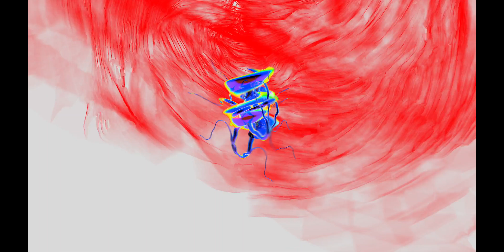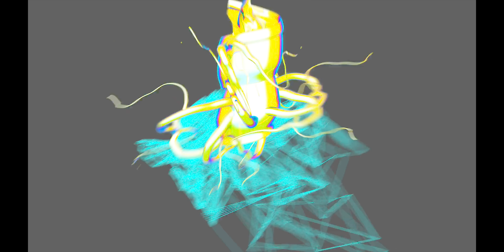NИLL ® - Innocence Module (UK Mix)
Video Direction and design: Cubex Godhands

Innocence Module is taken from Med, the long-awaited debut LP of Australian producer Hayden Quinn (aka Null)

Med finds Quinn drawing from a range of disparate emotional themes and musical subgenres, the result is a deeply personal and reflective release. Written across a three year period, Med parallels Quinn’s tumultuous on-again off-again relationship with antidepressants during that time. By proxy, Med captures the otherworldly physical sensations and emotions that tied into a cycle of temporary relief, confusion, debilitating withdrawals and blindingly bright white knuckle sobriety.

To label Med as diverse in its influences would be a severe understatement. Through fragile, and at times dissonant musical compositions, Med follows Quinn’s self-exploration into his mental & physical states, framed by his ongoing fervent fascination with the history and progression of the electronica genre. Quinn hones in on crucial eras of the genre; providing a nuanced recollection of late-90s trance music, early-90s hardcore breakbeat & acid, and modern sound art and experimental electronica.

On Med, Null seamlessly shifts between ambient & noise, reminiscence & progression, and euphoria & melancholia.What results in an impressively coherent debut LP which demands ones full attention.